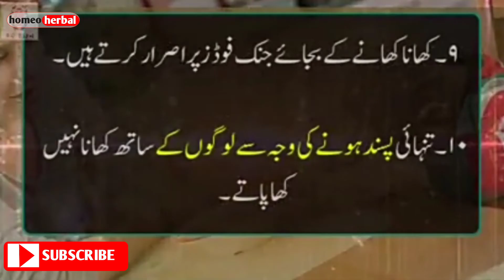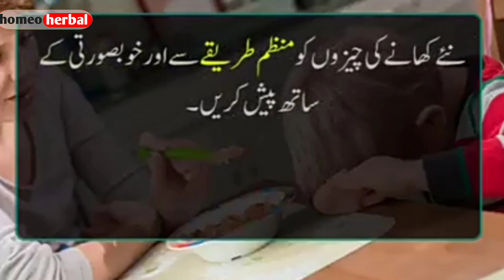Bacha khana na khaye to kya kare-Bacha khana nahi khata to kya karna chahie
Kia Aap Ka Bacha Khany Peny Main Tang Karta Hai-Homeo Herbal